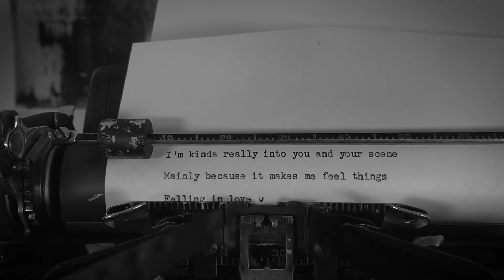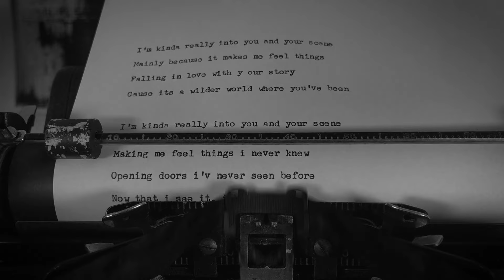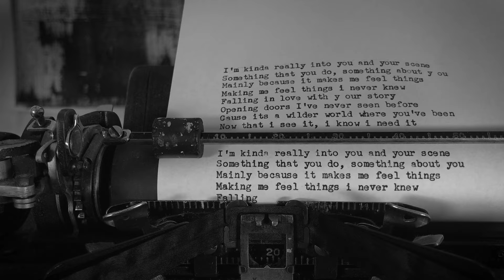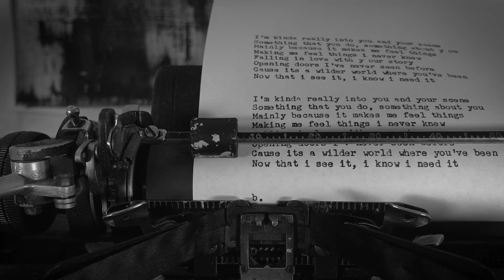Breathe. Haze. (Lyric Video)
A song about meeting someone who changes everything for you.

Lyrics.
I’m kinda really into you and your scene
Mainly because it makes me feels things
Falling in love with your story
Cause it’s a wilder world where you’ve been

Making me feel things I never knew
Opening doors I’ve never seen before
Now that I see it, I know I need it

Something that you do, something about you
Ohh Falling in love with your story
It’s a wilder world where you’ve been